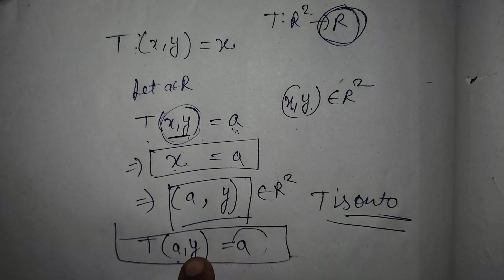Examples of Linear transformation exercise - e / show that L. T T is One-one and onto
linearalgebra lineartransformation maths prove that linear transformation is 1-1 but not onto